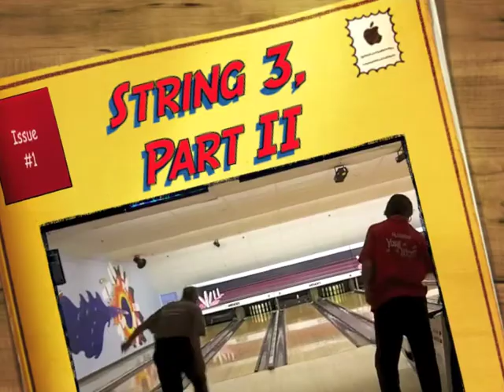Senior Pro Tour, String 3, Part II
From Vacationland, Saco, ME, 11/24/13.